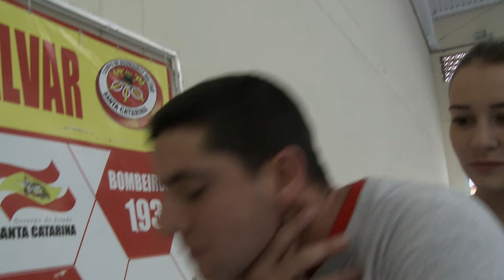Anjos da Guarda EXTRAS - Série de TV - Primeiros Socorros - Engasgo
Confira os Extras da série "Anjos da Guarda", programa de realidade que acompanha os bombeiros de Santa Catarina, no Brasil. Veja as dicas de primeiros socorros!

SINOPSE EPISÓDIO:

Episódio 12 – engasgamento
O corpo de bombeiros faz uma simulação de uma desobstrução de vias aéreas e explica o que não se deve fazer em caso de engasgamento.